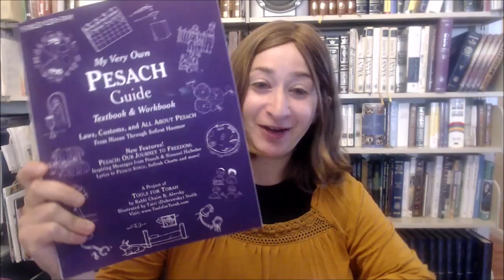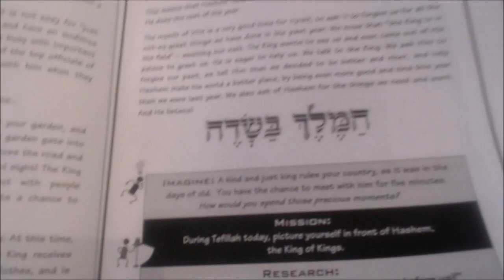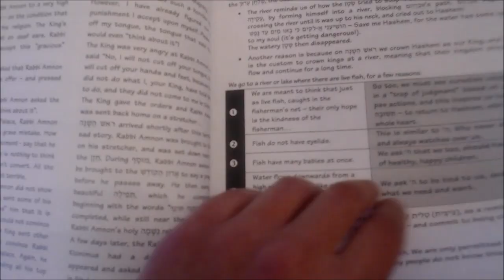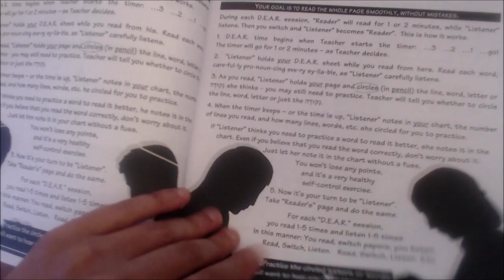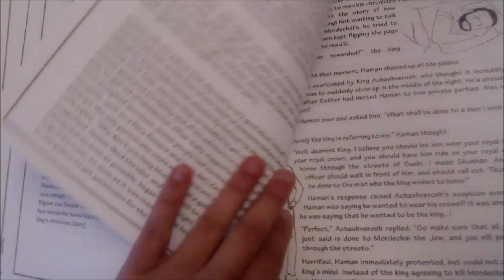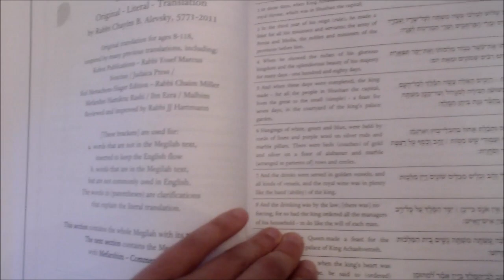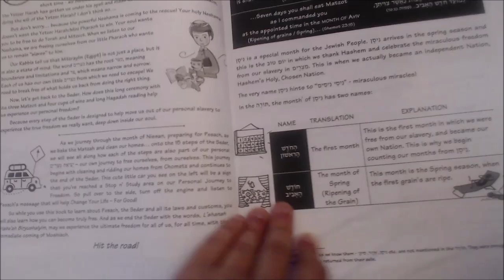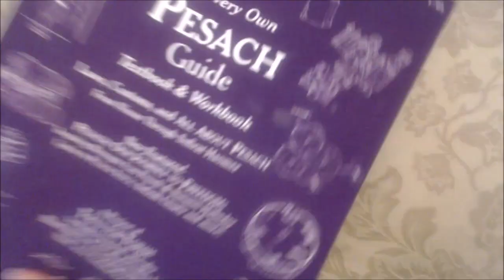REVIEW of Tools for Torah Holiday Guides || COLLAB with Ani ve-Ami and Tools for Torah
Hello!  My name is Chana and I make weekly videos about Jewish home education!  I am so thankful to be part of this collaboration with Rabbi Chayim Alevsky of Tools for Torah, a wonderful resource for Jewish education, and Ani ve-Ami, the first Jewish homeschooling Charlotte Mason curriculum.  In this video I give you a flip-through of the four study guides by Rabbi Alevsky on Tishrei, Chanukah, Purim, and Pesach.  AND MOST IMPORTANT!! Here is everything you'll need to know:

I'll break down the video for you to make it easier:
Yom Tov guide (Tishrei): 1:14
Chanukah guide: 3:45
Purim guide: 5:21
Pesach guide: 7:53

Here is a link to the giveaway with info on how to enter to WIN these study guides mentioned in the video

ani-ve-ami.com  - Jewish homeschooling Charlotte Mason curriculum, with lots of links to resources.  It is a vast website, and has lots of info!!

I am an artist and sell Judaica fine art

Many blessings,
Chana